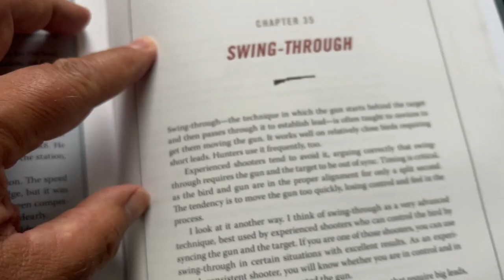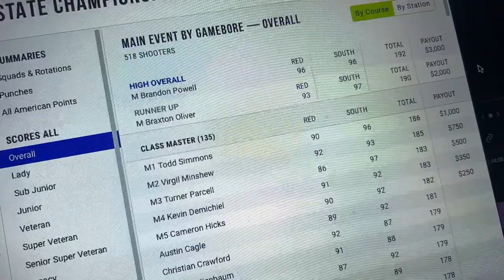Back Woods Quail Club Visit - Introduction to Video Series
The squad visits Back Woods Quail Club in South Carolina. Along the way we meet up with Brandon Powell and spend time understanding his technique, his game and gather his thoughts on his mental strategies.

Rick Hemingway talks to us, we'll get to that shortly.

We had so much content that we're splitting this into a small number of separate videos.

In the meantime, enjoy a trailer!

A big shout out to DavidTexas Ardis for stopping by and saying hello!